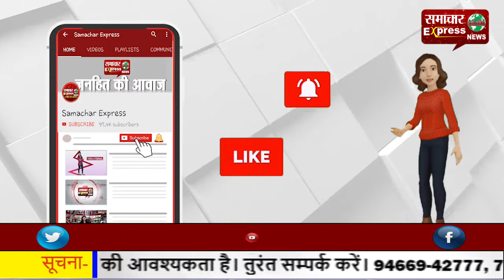हिमाचल में तेजी से बढ़ रहा नशे का कारोबार, पुलिस के हत्थे चढ़ी युवती!